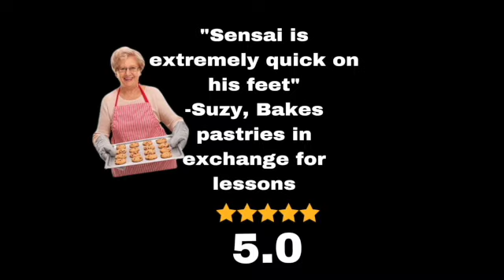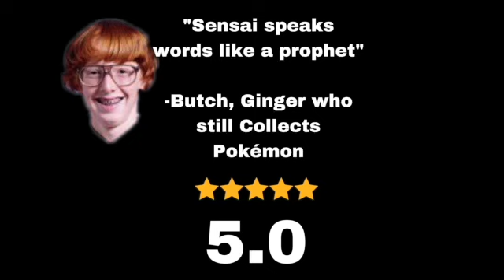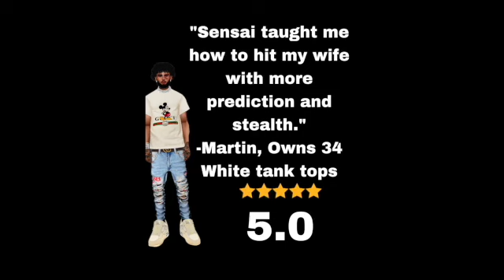Get Stealthy with Sensei Jon